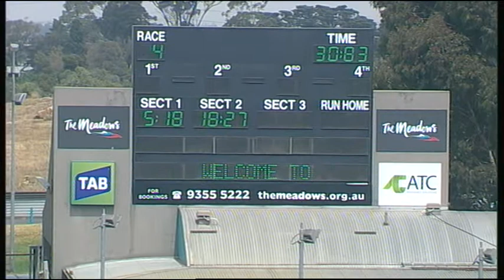MEP WED 11 FEB 15 R4